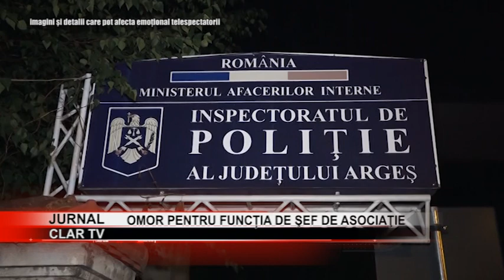stire 03 09 2019 Omor pentru funcţia de şef de asociaţie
Un tânăr în vârstă de 23 de ani a fost bătut până la moarte într-o încăierare în comuna Popeşti. Asta după ce şase persoane s-au bătut ca în filme, corp la corp, discuţia fiind pe un loc de administrator al unei asociaţii agricole. Agresorii, trei la număr, au ajuns în arest.